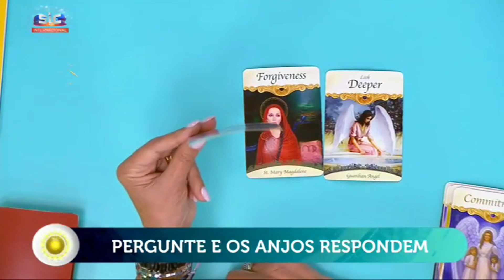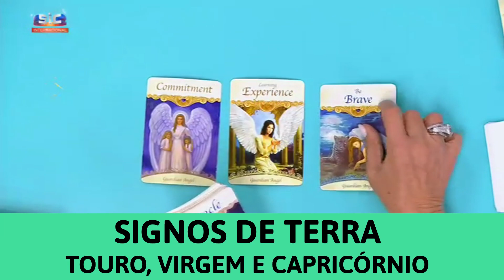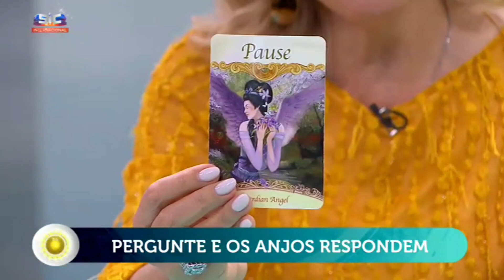Maria Helena - RESPOSTA DOS ANJOS